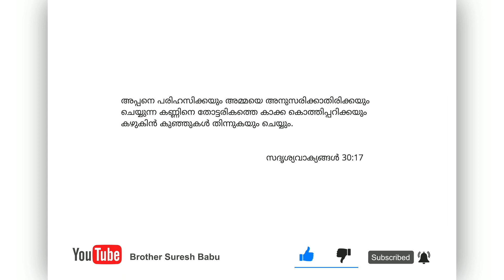അനുസരണ ഉള്ള മക്കൾ മഹത്വത്തെ നേടും Malayalam Christian Message | Brother Suresh Babu